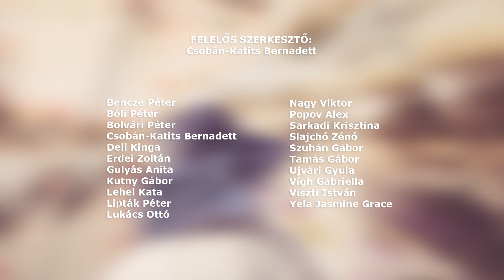Horvát Félóra - 2022.12.16.